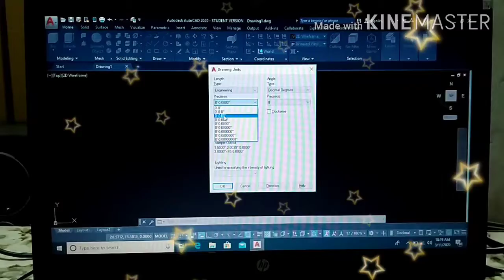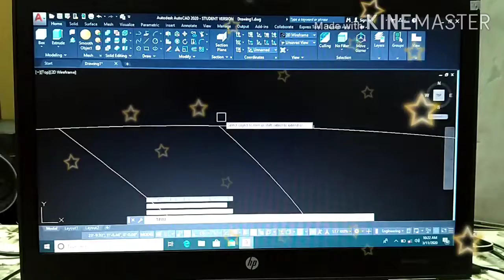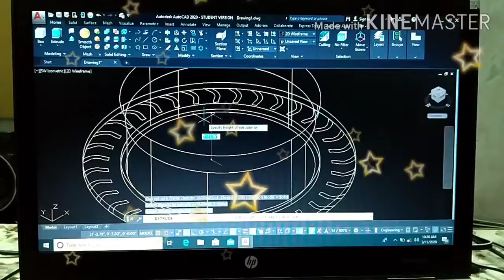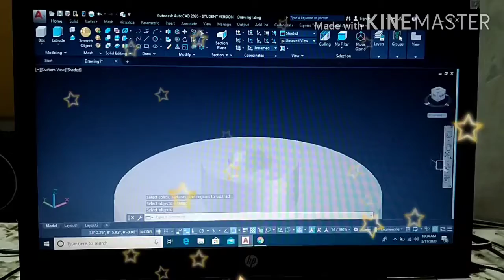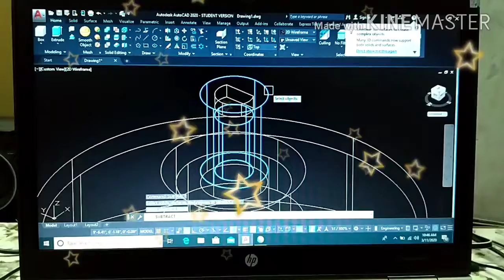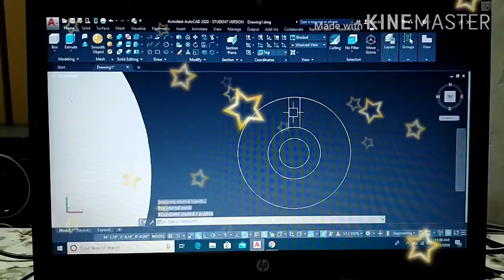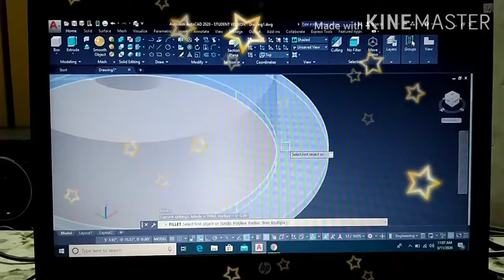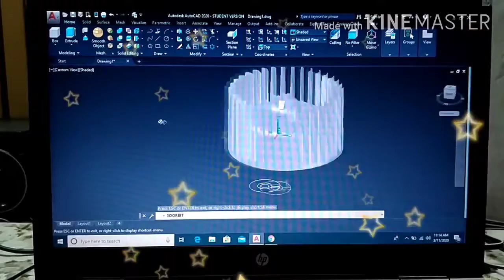HOW TO DRAW WHEEL EXHAUST FAN IN AUTO CAD 2020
in this video show how to drawing exhaust wheel in auto cad 2020
by command by use to circle command rec command spl (spline )command
command o(offset)command  command bo(boundary)  command array command extrude
command su(subtract) command pl (polyline)command fillet commad chamfer command 3d array command union
auto cad drawing info
auto cad 3d videos
exhaust wheel fan